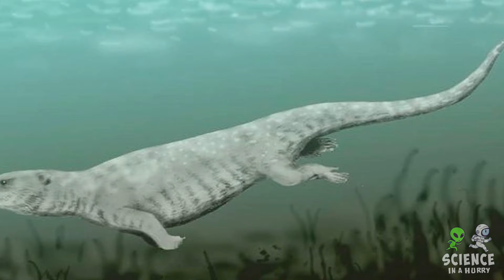Whales Had Legs?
Dive into the evolutionary odyssey of whales, from land-roaming creatures to oceanic giants. This video traces their transformation from four-legged terrestrial animals to the majestic marine mammals we see today. Uncover leading theories explaining why early whale ancestors ventured from land into the sea, with compelling fossil evidence like Ambulocetus and Pakicetus bridging this transition. Join us in exploring the remarkable journey of whales, a testament to the incredible adaptability and evolution of life on Earth.